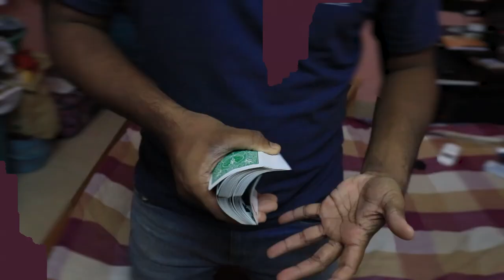Epic Cardistry Compilation #2 || Do It Again